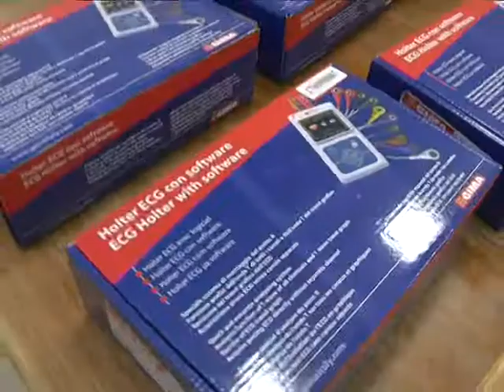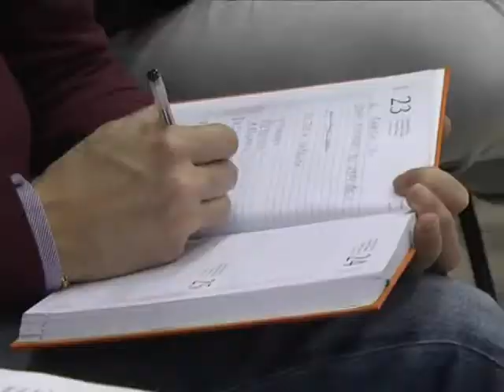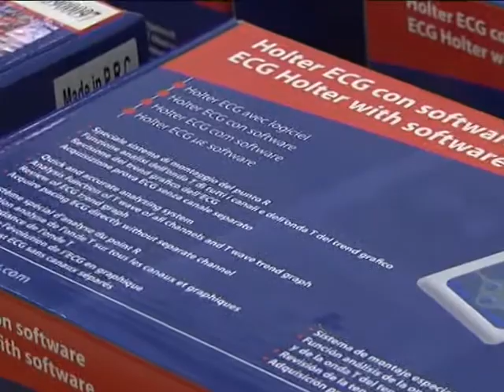CONSEGNA HOLTER 37 STORMO ASP TRAPANI